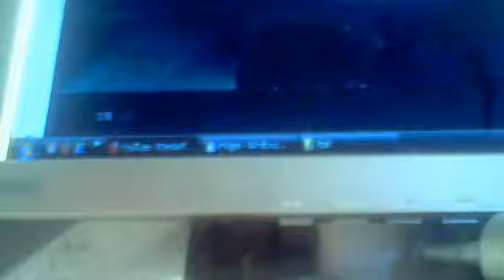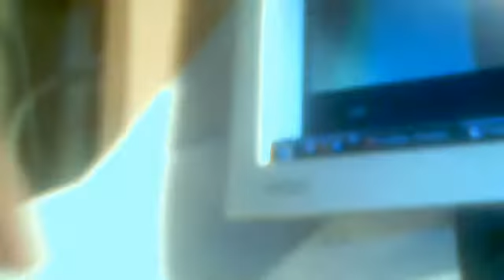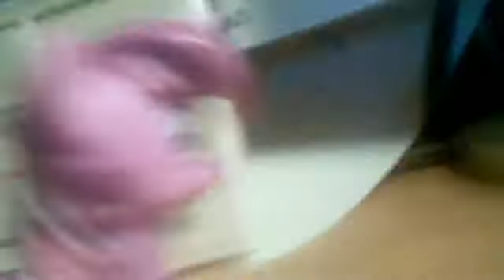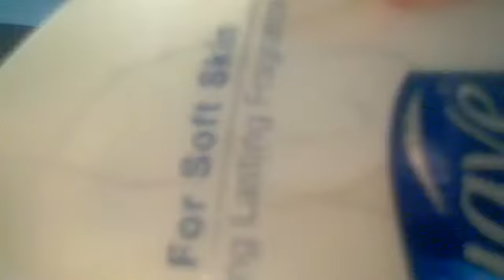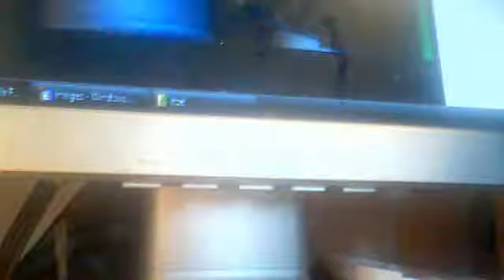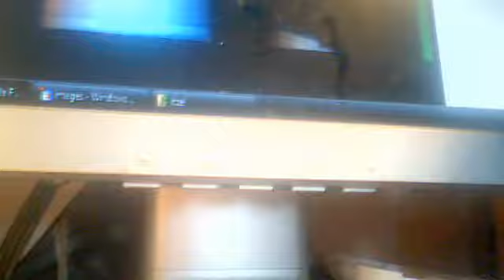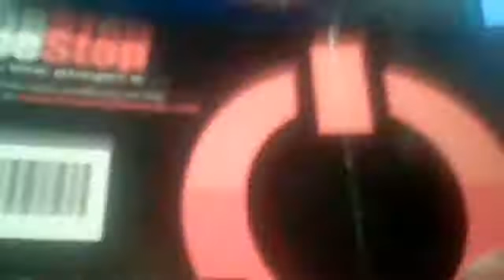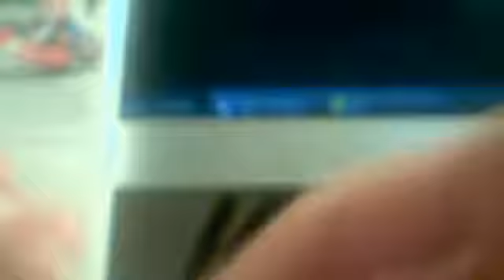twilght meet a guy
omg omg omg omg omg